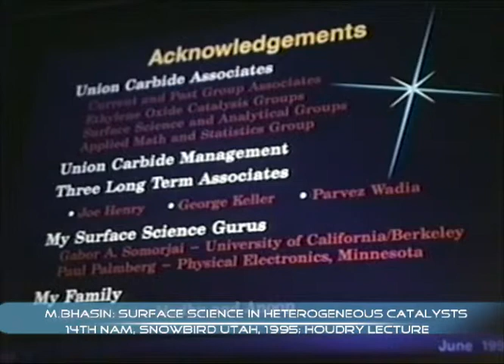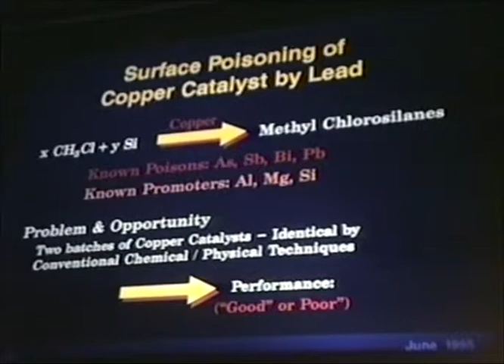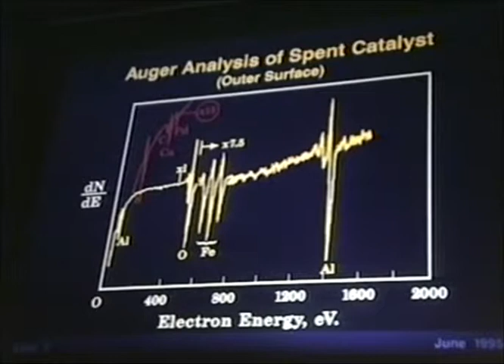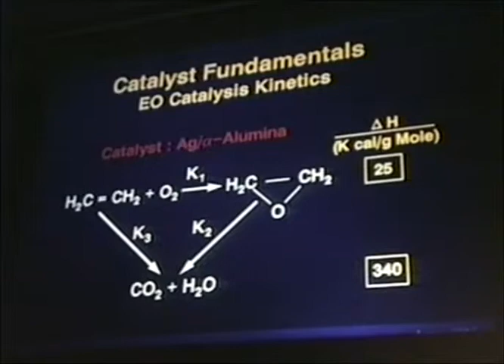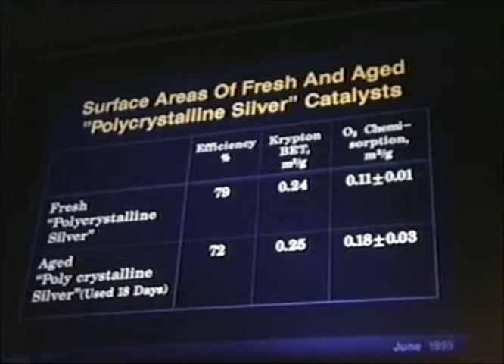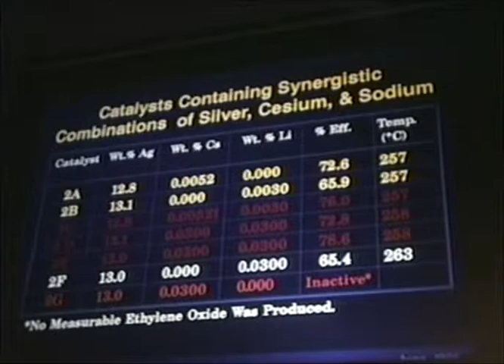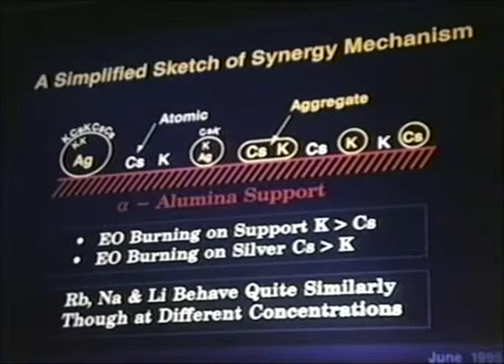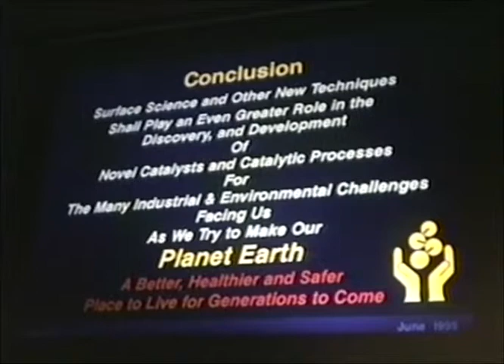M. Bhasin: Surface Science in Heterogeneous Catalysts; Houdry Lecture